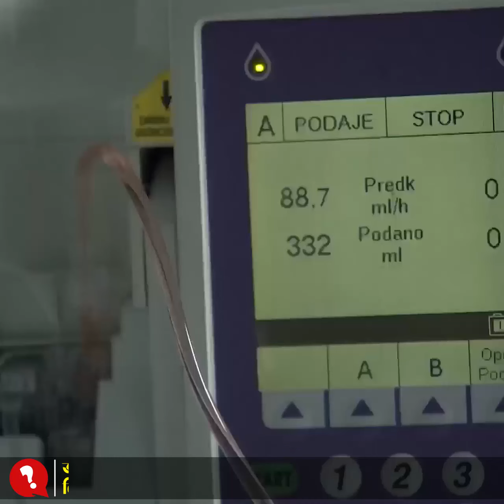ক্যান্সারের টিউমার রোধ হবে এক ঔষধেই! আমেরিকার বিজ্ঞানীদের হাতে যুগান্তকারী এক আবিষ্কারের দাবি!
এক ঔষধেই ধ্বংস হবে ক্যান্সারের টিউমার! এমনি এক যুগান্তকারী আবিষ্কারের দাবি জানিয়েছেন যুক্তরাষ্ট্রের অন্যতম বৃহৎ ক্যান্সার গবেষণা ও চিকিৎসাকেন্দ্রের একদল গবেষক! তাদের দাবি, এটি এমন একটি ঔষধ, যেটির শক্তিতে নির্দিষ্ট কেমোথেরাপির মাধ্যমে সলিড ক্যান্সার সেরে যেতে পারে!

গবেষণার বরাত দিয়ে আন্তর্জাতিক গণমাধ্যম ডেইলি মেইলের একটি সাম্প্রতিক প্রতিবেদন থেকে জানা যায়, AOH-1996 নামের ঔষধটিকে নিয়ে এই দাবি তুলেছে ‘সিটি অব হোপ’ নামের ক্যান্সার গবেষণা ও চিকিৎসাকেন্দ্র। এই ঔষধ কেন্দ্রে নিয়োজিত একদল বিশেষজ্ঞের দীর্ঘদিনের গবেষণার ফলাফল বলে জানানো হয়েছে।

গবেষক দলের পক্ষ থেকে বলা হয়, AOH-1996 ঔষধটি ক্যান্সার জাতীয় প্রোলিফারেটিং সেল নিউক্লিয়ার অ্যান্টিজেন, সংক্ষেপে PCNA নামে পরিচিতি একটি প্রোটিনের বিরুদ্ধে সরাসরি কাজ করতে সক্ষম! তাদের মতে, এটি এমন একটি প্রোটিন, যা টিউমার বড় হওয়া ও DNA রেপ্লিকেশনের পথে কাজ করে থাকে৷ এই PCNA-কে অতীতে ‘অনিরাময়যোগ্য’ হিসেবে বিবেচনা করা হতো।

Bangla News
Latest Bangla News
সর্বশেষ খবর
Top Bangla News
Ajker Khobor
News Update
news24
news24 live
Current News
news today
today bangla news
Bangladesh
latest news